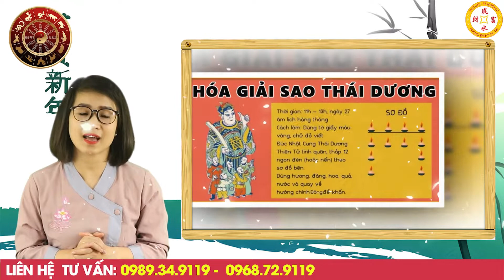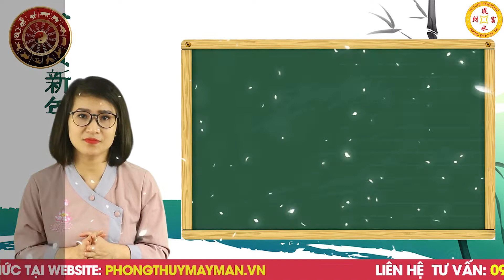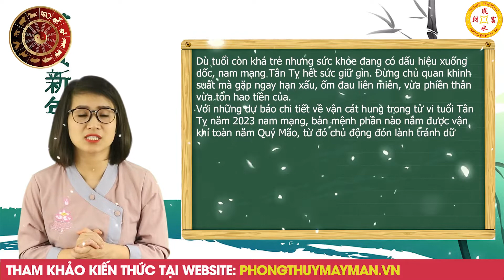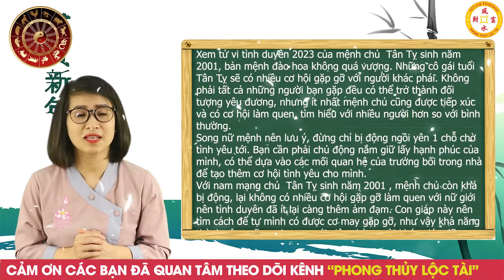Tử Vi Năm 2023 Tuổi Tân Tỵ 2001 Nam Mạng - CÀNG KHỔ CÀNG GIÀU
Vật phẩm phong thủy chiêu tài lộc hóa giải vận hạn ( đã khai quang, trì chú )
01. Linh phù giải hạn
02. Hồ lô hóa giải Ngũ Hoàng
03. Mai Hoa Phú Quý
04. Gương bát quái tinh cầu
05. Kim bài thái tuế 2023
06. Vòng tam hợp Dần Ngọ Tuất
07. Vòng tam hợp Thân Tý Thìn
08. Vòng tam hợp Hợi Mão Mùi
09. Vòng Tam Hợp Tỵ Dậu Sửu
10. Bát bảo tâm kinh
11. Minh Quang pháp bảo cầu
12. Minh Quang pháp bảo lục giác
13. Tỳ Hưu Lộc Tài (Đồng)
14. Tỳ Hưu Khai Vận ( Bạch Ngọc)
15. Bách Niên Tụ Tài ( tụ tài lộc)
16. Song long ngọc ấn ( ấn thăng quan)
17. Kim bài ngũ Lộ Thần Tài
18. Hồ lô bình an ( treo xe)
19. Móc khóa văn xương
20. Ống bút văn xương gỗ đào
21. Bút văn xương gỗ đào
22. Bút văn xương gỗ đào nhỏ
23. Hoa mai kim tiền ( mạ vàng )
24. Các vật phẩm phong thủy khác

© Các video trên kênh ❝VẬT PHẨM PHONG THỦY MAY MẮN❞ đã được "PHONG THỦY LỘC TÀI" đăng ký bản quyền với Youtube. Vui lòng ✖ không sao chép, re-upload dưới mọi hình thức để tránh rủi ro cho kênh của bạn.